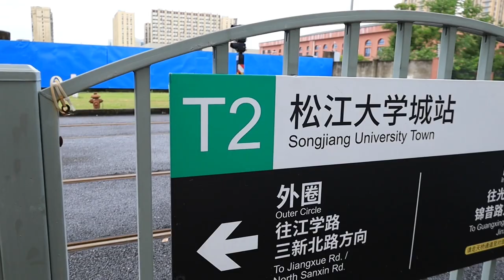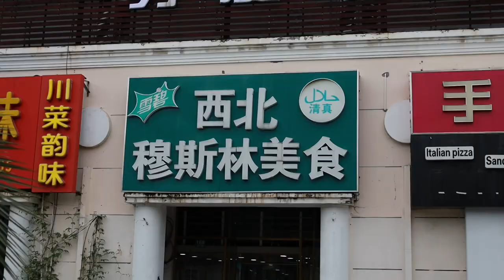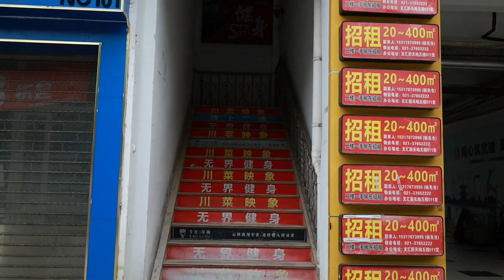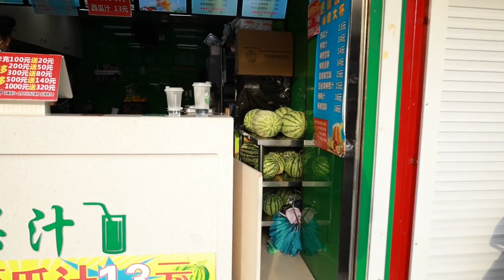Is Studying Here Worth it?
POV Virtual Walkthrough of Shanghai's University Town in Songjiang.

Is Studying in Shanghai Worth it?

Is your future campus in Songjiang University Town?